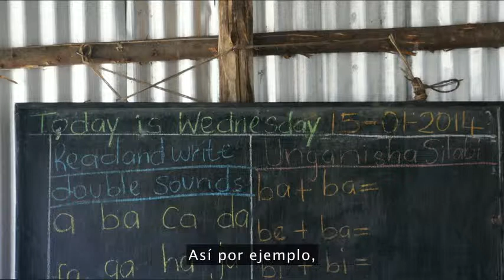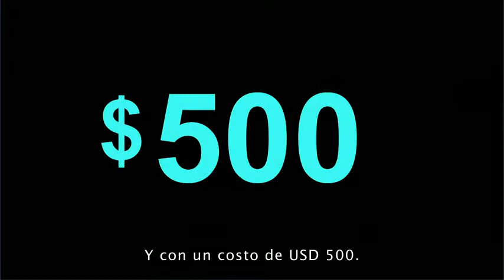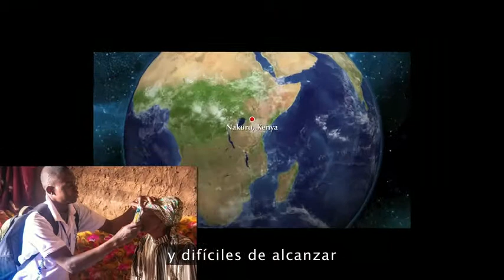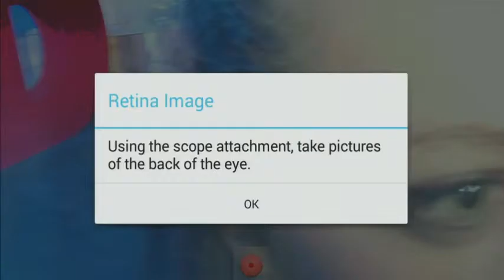Andrew Bastawrous: Tu próximo examen ocular en un teléfono inteligente